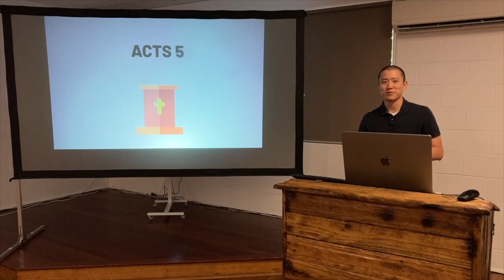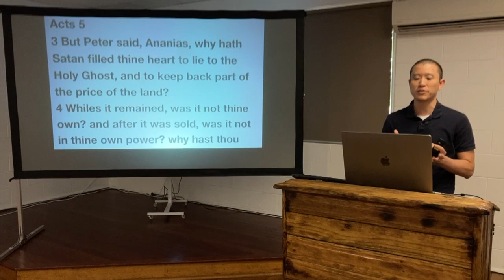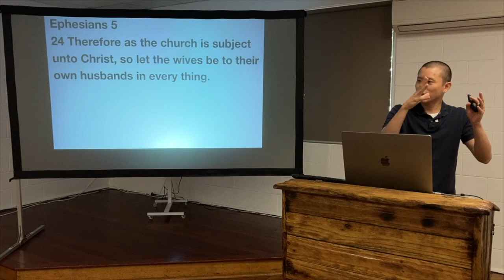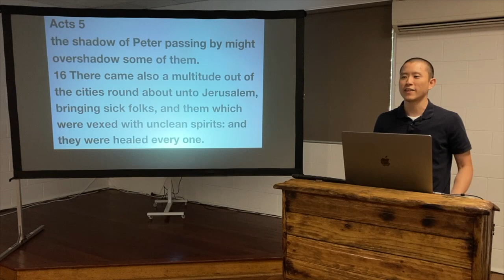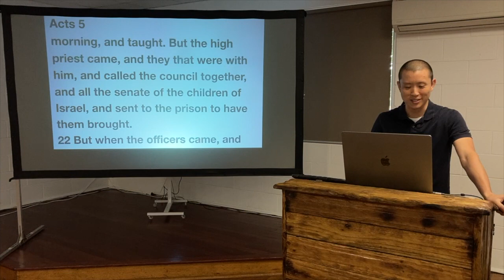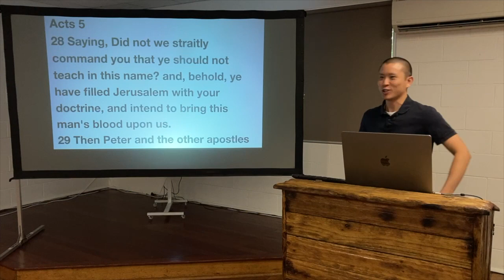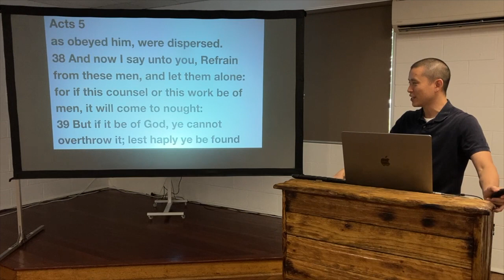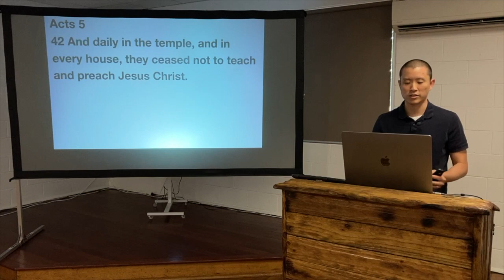SUN: Acts 5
Victor Tey preaches on chapter five of the Acts of the apostles.

Preached on Sunday 19 February 2023